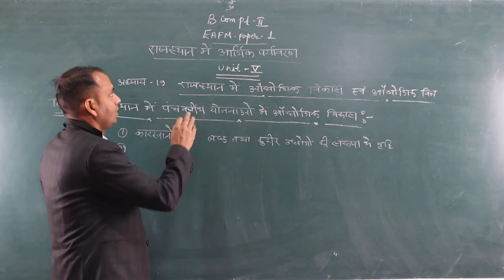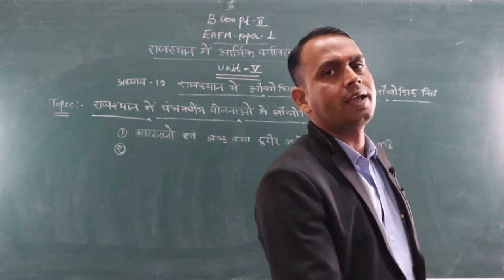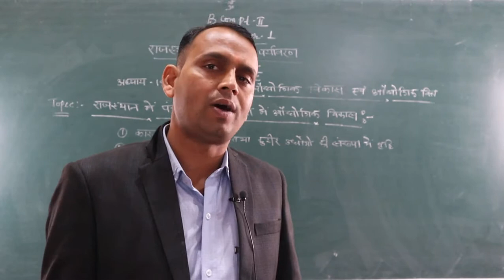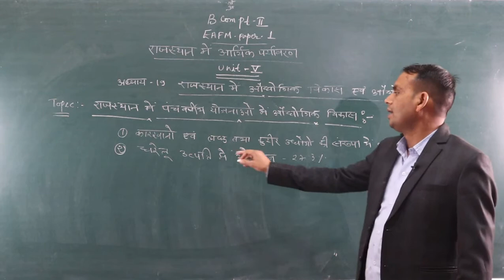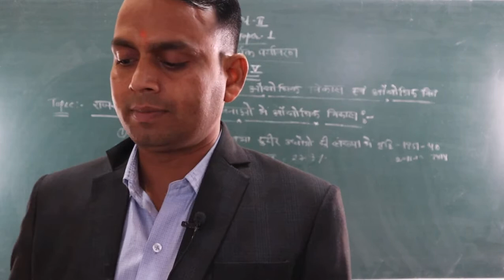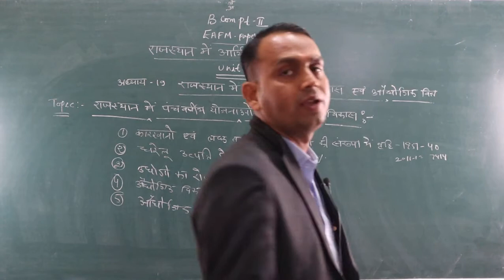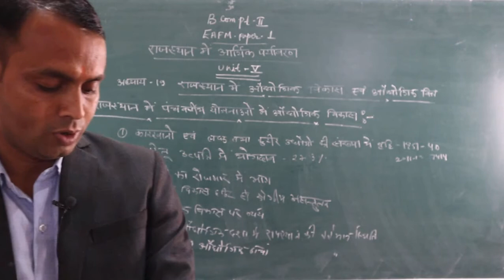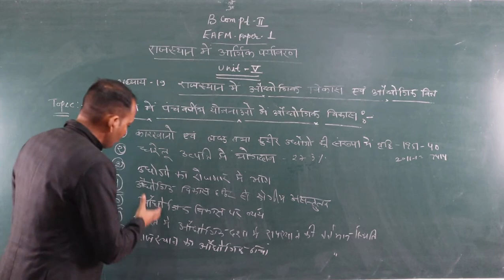Industrial Development of State in Five Year Plan (B.Com Part-2) EAFM-1BY-Shubh Karan